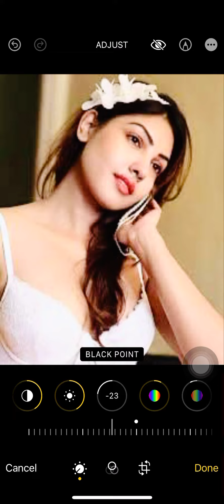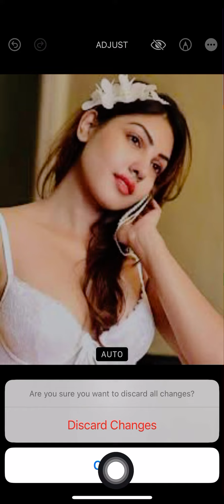Sexy girl edit pictures #100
Sexy girl